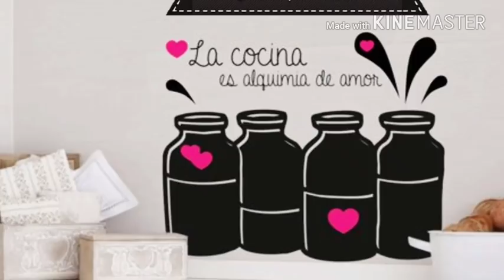طريقتي في تحضير الجبن العربي(الجبلي ) سهلة وسريعة و نتيجة لذيذة